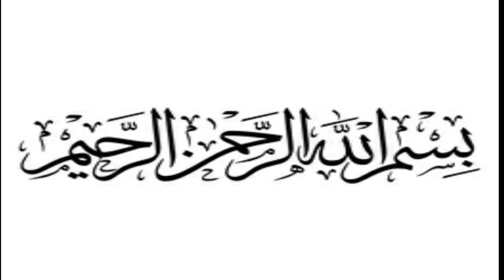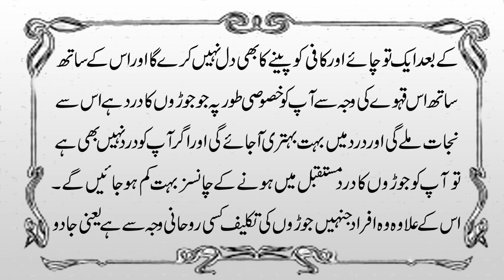Quickly Joints Pain Relief Treatment With Kewa | The Best Treatment For Knee Arthritis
Aaj ki video ka mozu hai Quickly Joints Pain Relief Treatment With Kewa | The Best Treatment For Knee Arthritis.Details k liye ye video mukammal dekhen.

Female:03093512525